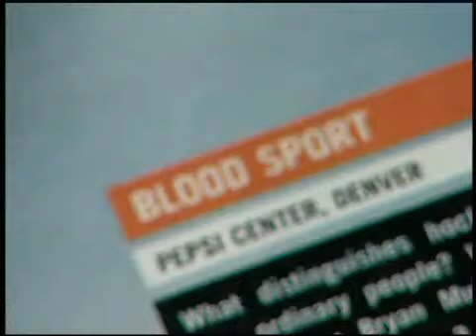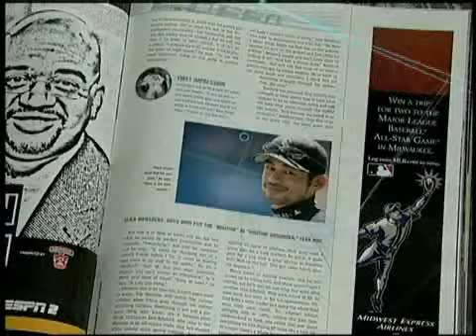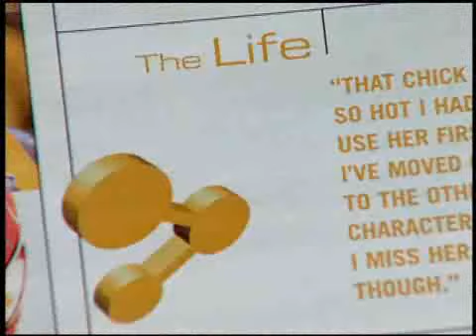ESPN THE MAGAZINE